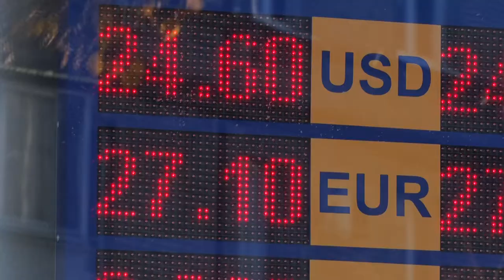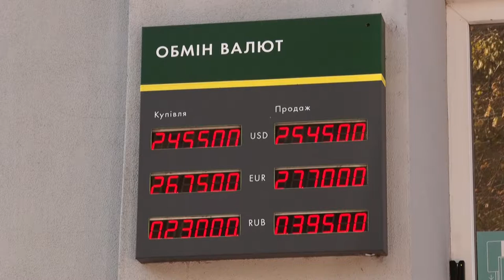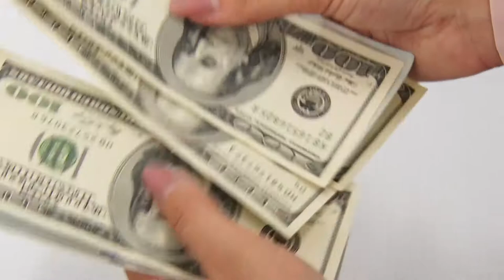Долар за останню добу пішов вгору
Долар за останню добу пішов вгору, а українська валюта знизилася. За інформацією Національного банку,  офіційний курс гривні знизився на 24 копійки.